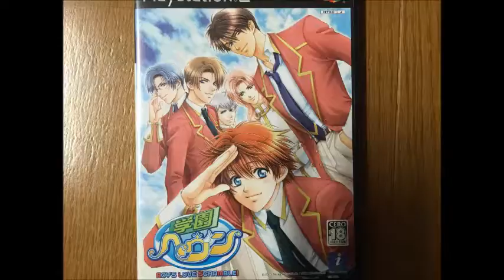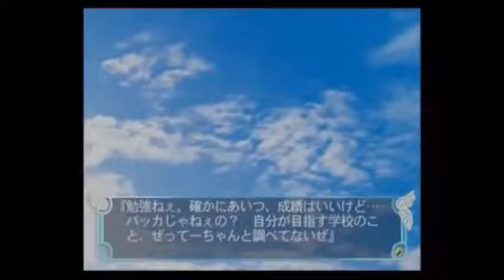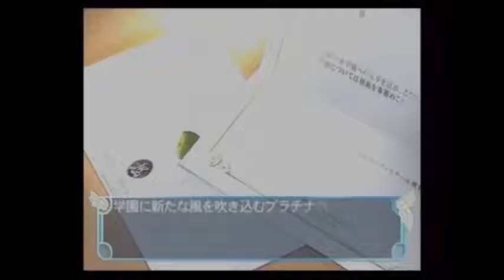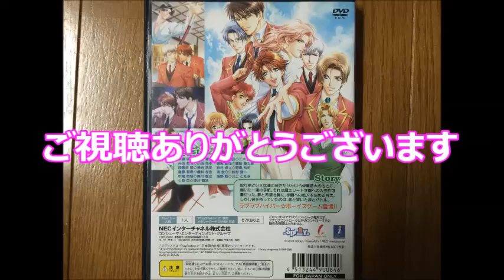【懐かしのレトロゲーム(プレイステーション２(PlayStation2))43】 学園ヘヴン BOY'S LOVE SCRAMBLE! GAME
ゲーム機種：プレイステーション２(PlayStation2)
ゲームソフト：学園ヘヴン BOY'S LOVE SCRAMBLE!
メーカー：NECインターチャネル
年式：2003年
ジャンル：アドベンチャー